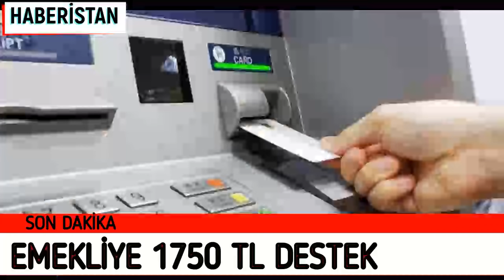EMEKLİLERE DEV MÜJDE KARAR ONAYLANDI 1750 LİRA DESTEK PARASI EMEKLİYE ÖDENECEK